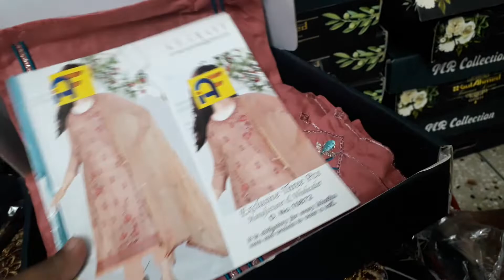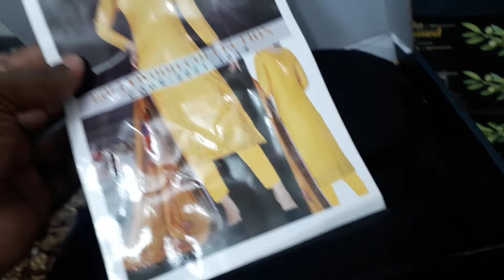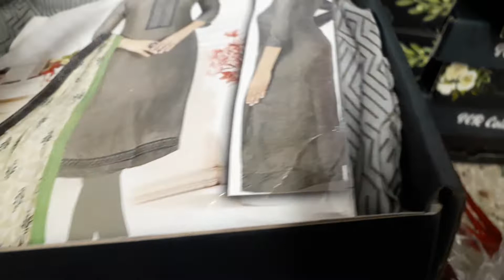থ্রি পিস রেডমেট ওয়ান পিছের 2022 সালের মেলা #01408495041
কম দামে থ্রি পিস কালেকশন,কম দামে থ্রি পিস পাইকারি,ওয়ান পিস কালেকশন,সদরঘাট ওয়ান পিস এর পাইকারি মার্কেট,নতুন কালেকশন ওয়ান পিস,বাংলাদেশে সবচেয়ে কম দামে ওয়ান পিস,ওয়ান পিসের পাইকারি মার্কেট,কম দামে ওয়ান পিস,ঈদের থ্রি পিস কালেকশন পাইকারি দামে,থ্রি পিস পাইকারি মার্কেট,কম দামে ওয়ান পিস টপস কুর্তি গাউন,কুর্তি কালেকশন,কম দামে সুতি থ্রি পিস,পাইকারি দামে ওয়েস্টার্ন ড্রেস,থ্রি পিস পাইকারি কারখানা,সেরা ওয়ান পিস কালেকশন,অর্ধেক দামে ওয়ান পিস